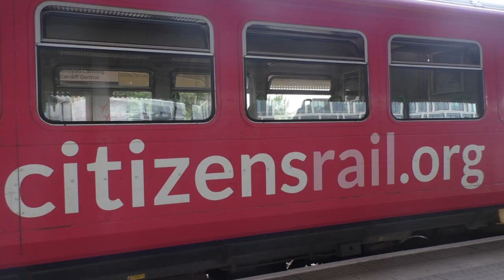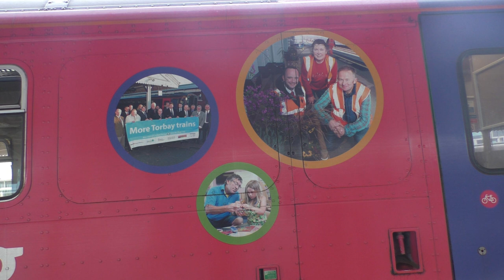Cardiff Central trains June 26th 2017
At the beginning a 60 and 66 double header and a 66 leave Cardiff for Port Talbot alongside each other, also on view Hst 43 also 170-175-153 and the Holyhead train 67029 and 82307, several pics in the video also